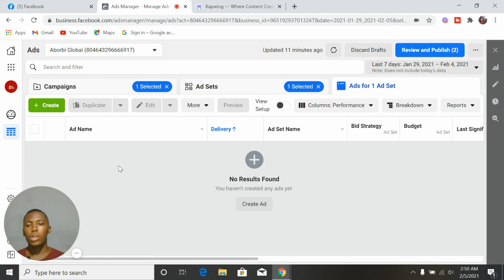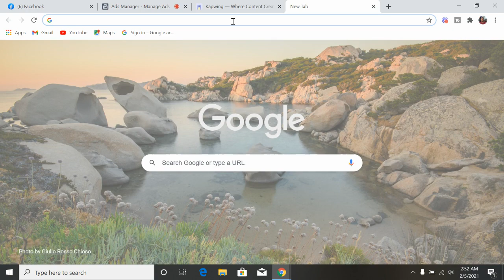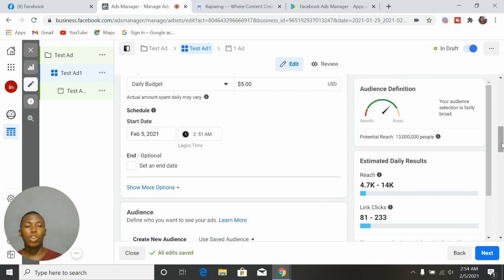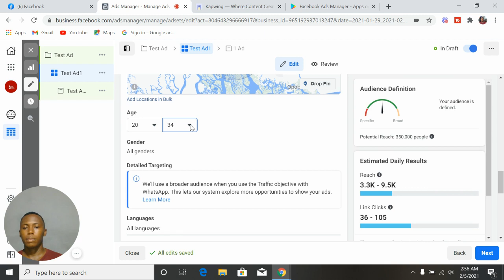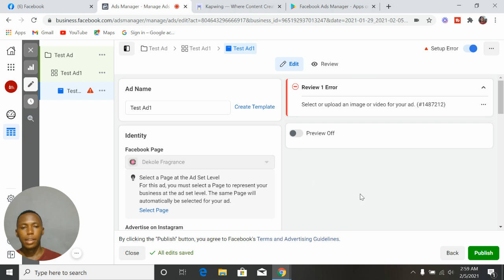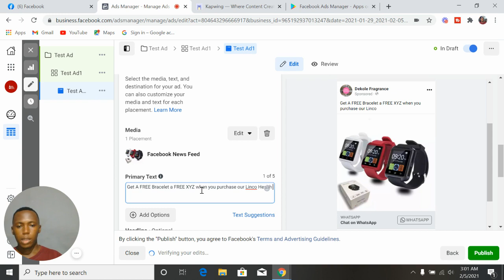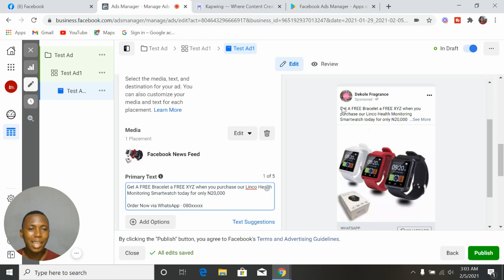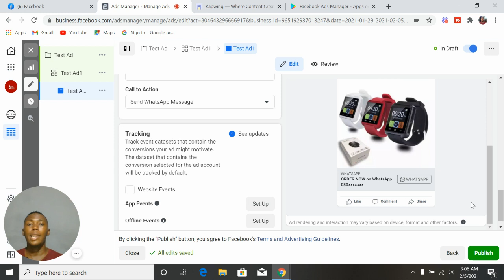How To Create Facebook Ads For Small Businesses Without A Website: FB Ads Tutorial For Beginners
In this video, I showed how you can create and run a profitable Facebook advert for your business even if the business does not have a website.

This is a step-by-step beginners Facebook Ads tutorial that teaches the best Facebook Ads strategies for small businesses without a website.